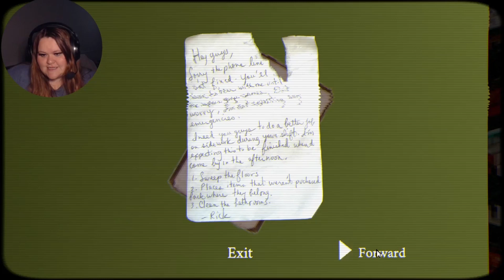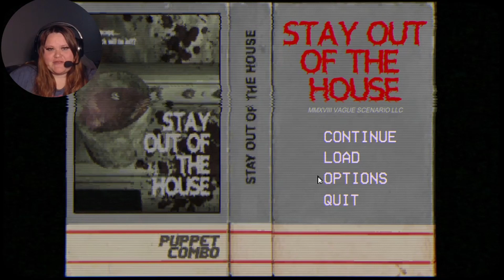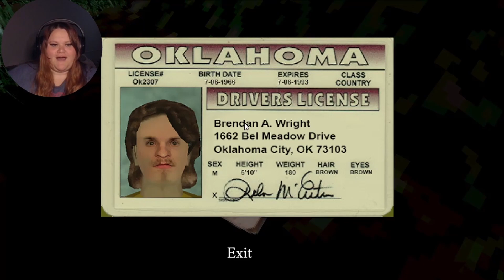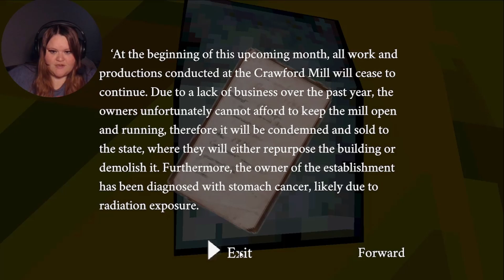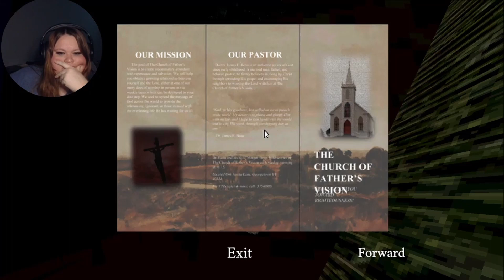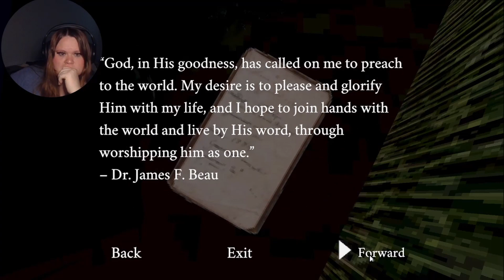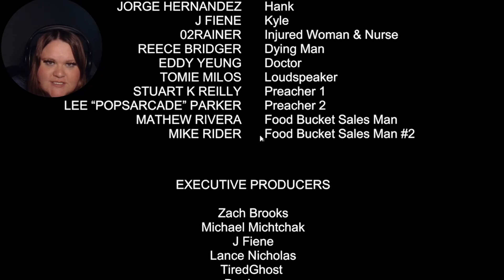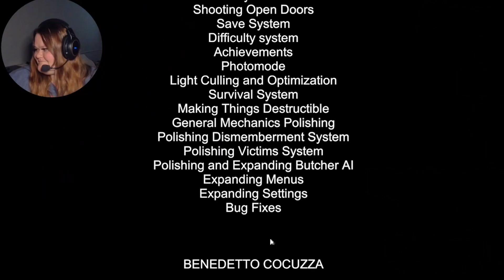stay out of the house, i don't listen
Puppet combo did it again. Nobody can make it out live.
"Dark Fog"
David Fesliyan
Content during: 6:01 - 8:13